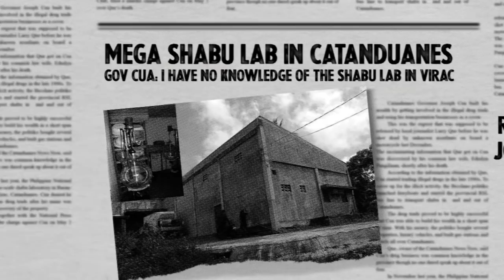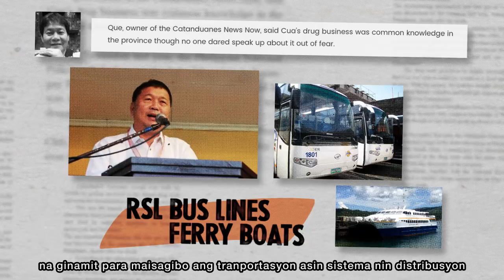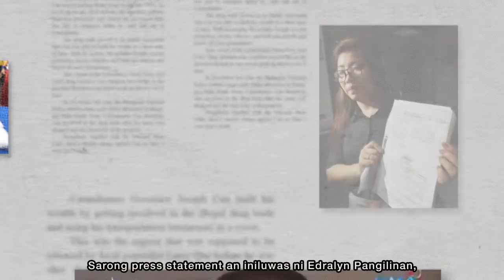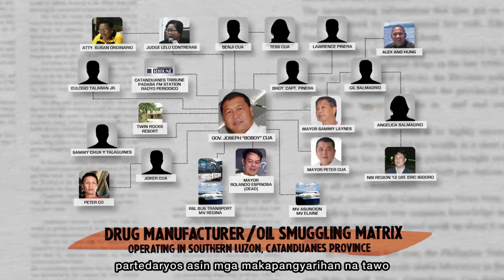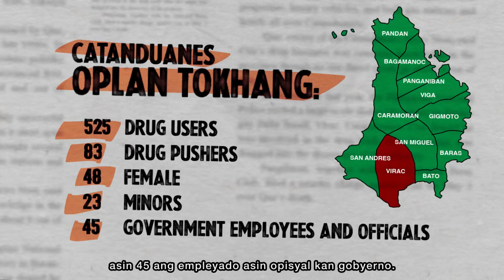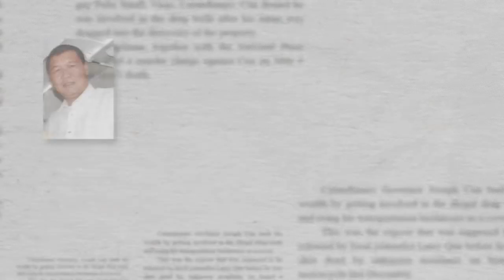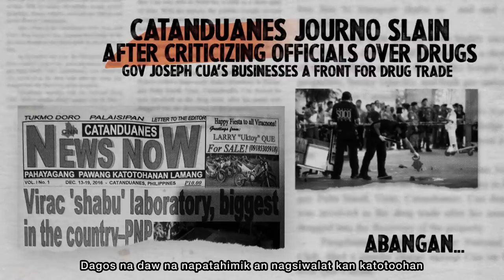ANG TOTOONG NASA LIKOD NG MEGA SHABU LAB SA CATANDUANES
Alamin kung sinu-sino ang mga malalaking pangalan na nasa likod ng Mega Shabu Laboratory na natagpuan sa Brgy. Palta Small, Virac, Catanduanes.

At sino nga ba ang nasa likod sa pagpaslang sa mamamahayag na si Larry Que matapos niyang ibunyag ang tungkol sa illegal drug trade sa naturang probinsya.